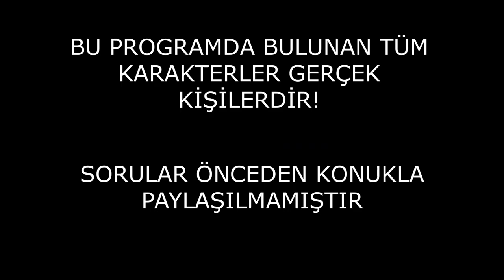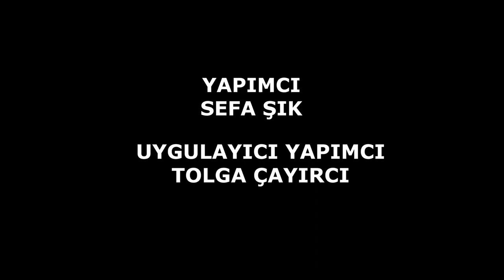SEÇİM ATMOSFERİ | AV. ÇAĞLAR ÖZEL '' SAVUNMAZSAK OLMAZ.''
Ankara Barosu Başkanlık seçim yarışının başlaması ile adayların barolar, avukatlar ve stajyer avukatlar için yapacakları projelerinin konuşulduğu Barta Kulesi Seçim Atmosferi programına hoş geldiniz.

Bugünkü konuğumuz Prof. Dr. Av. Çağlar ÖZEL ile beraber seçilirse gerçekleştireceği projelere, seçim sürecinde yaşanan durumlara, hukuksal sorunlara, stajyer avukat ve avukatların sorunlarına birlikte farklı perspektifte bakmaya çalıştık.

GENEL KOORDİNATÖR: SEFA ŞIK
GENEL KOORDİNATÖR YARDIMCISI: DAĞLAR CANLI
YAPIM DİREKTÖRÜ: TOLGA ÇAYIRCI
MEDYA DANIŞMANI: M. HANİFİ ÖZKAN